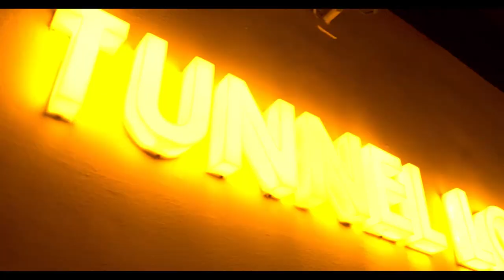GTBank POS, Ready When You are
It’s ready whenever you are. Enjoy every bit of your life with simple payments on a GTBank POS.